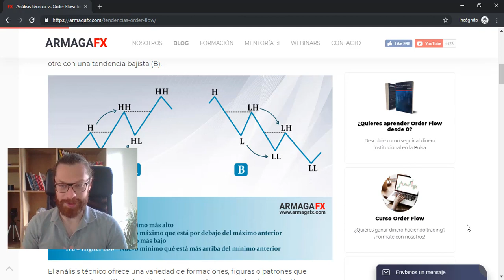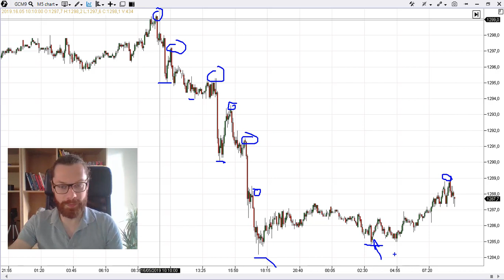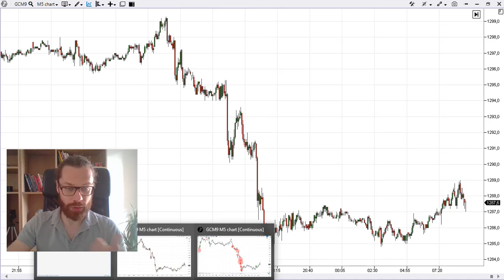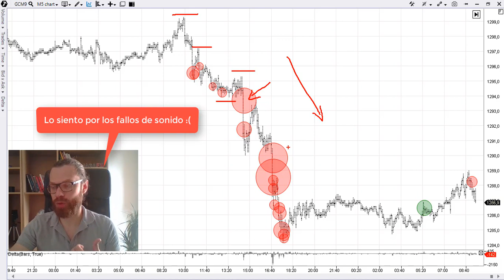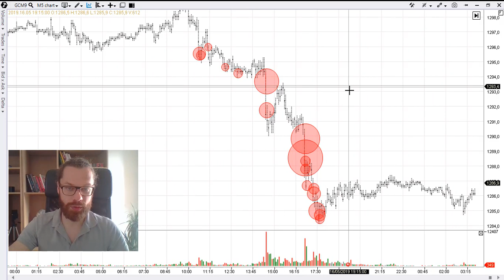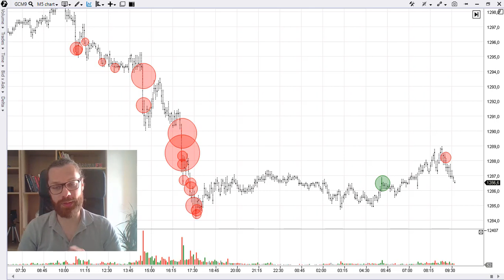Como leer o interpretar la gráfica de volumen: TENDENCIAS 📈 | Guía de TRADING CON VOLUMEN #2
Es de vital importancia que aprendas a leer las tendencias y posicionarte con ellas 🥇

Sabes que SIEMPRE SIEMPRE tienes que fluir con la tendencia y con lo que los grandes inversores estén haciendo. Para esto tienes que saber interpretar la gráfica de volumen para asi hacer tu trading mas eficiente y exitoso.

El volumen te va a decir si la fuerza compradora o vendedora es fuerte o por el contrario se está agotando. Esta informacion es clave para anticiparte a un cambio de tendencia o saber si la tendencia aun va a seguir empujando al precio en el mercado.

Por eso, un volumen alto representa mucha actividad, lo que se asocia a mucho interés por el valor en cuestión:

- Volumen alto, mucho interés.
- Volumen bajo, poco interés.